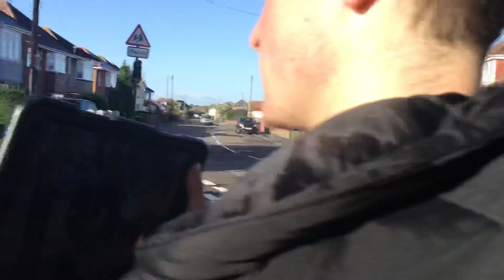General Waste bin men emptying bins in Bournemouth part 3